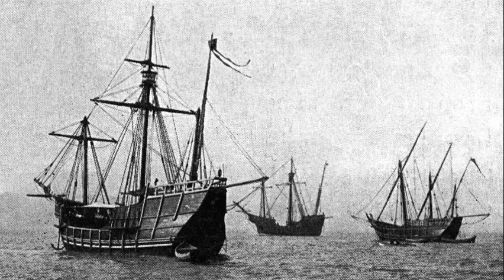DENNIS and MAY 1 -- An idea is born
DENNIS DAILY looks at a major event in history. Columbus began lobbying for a trip to the New World on this day.